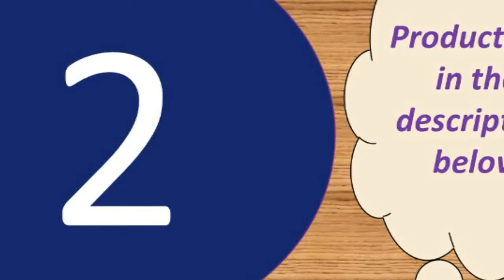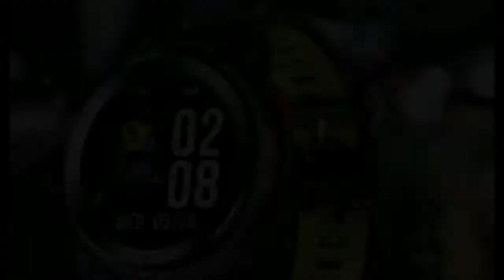best chinese smartwatch under 30$ 2018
Today i will show You-  best chinese smartwatch under 30$ 2018

1-- im Phone Waterproof Baby LBS Positioning Tracker Watch

MORVIDEO

Description:
Battery: Environmentally friendly 400 mAh polymer battery
Charging: 2.0 USB charging and magnetic charging(for waterproof)
Key: Switch key + dial key
Function application: Base station, LBS triple positioning, Two-way call, Remote monitoring, SOS a key help, Security fence, Voice intercom, Footprint, Sleep monitoring, Light sense off, Low battery alarm, Remote shutdown, Pedometer , Hand alarm, Class Do not disturb, Love reward, Language micro chat,
Lighting, Camera etc.
Sleep track:Automatic sleep tracking
Heart rate monitor:Real time heart rate monitor, heart rate alarm
Multi-sports modes:Run, rope jump,cycyling,pingpong, badminton,tennis etc.
APP GPS sports:GPS route tracking of run, hike, cycyling ,Historical records, track sharing,Calorie, distance, pace display